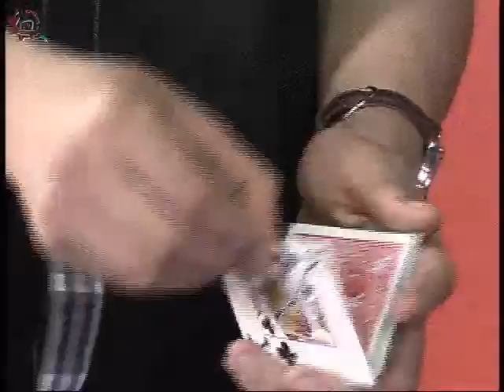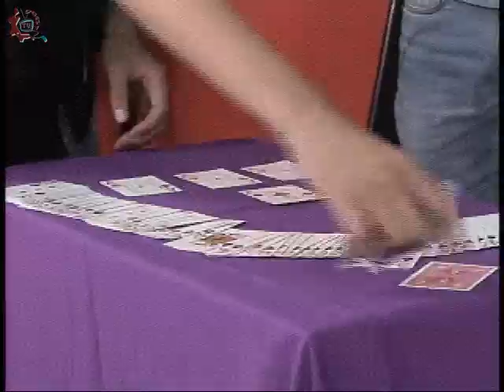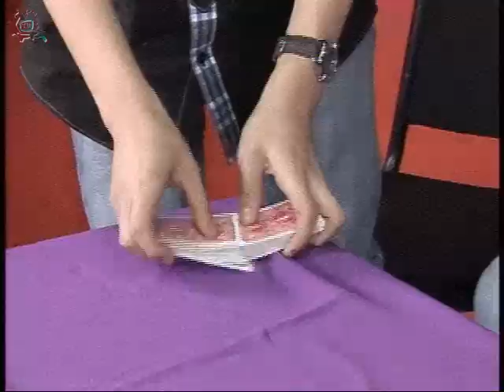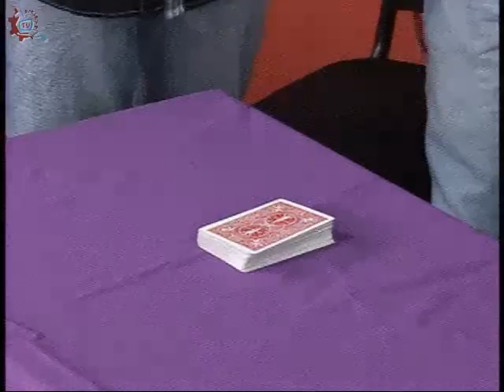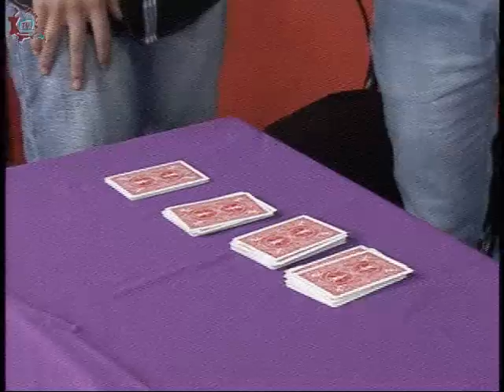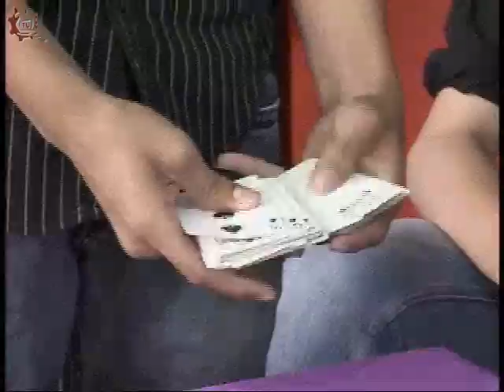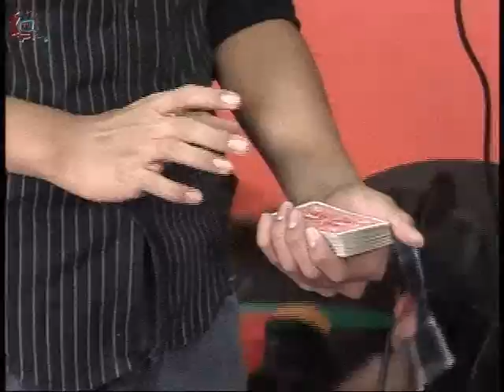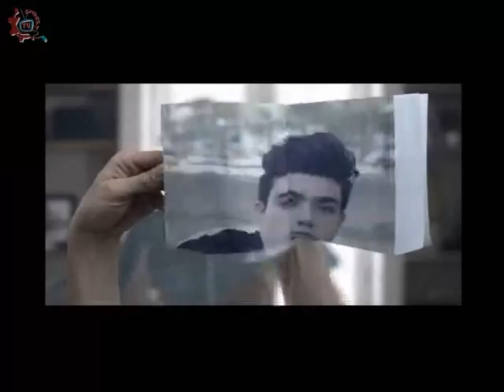20141205-CE1415/Échale un ojo a la cultura/Magia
Échale un ojo a la cultura. Magia Invitados:Brandon Alexis Balderas, Bruno Arana Arellano, Angel Esteban Lopez. Conduce: Adrian Ortiz y Alberto Abrego. Fecha de emisión: 05 de Diciembre de 2014. Este y otros programas los puedes ver